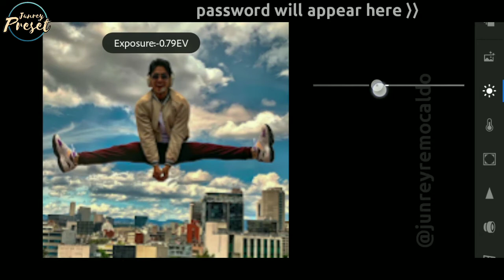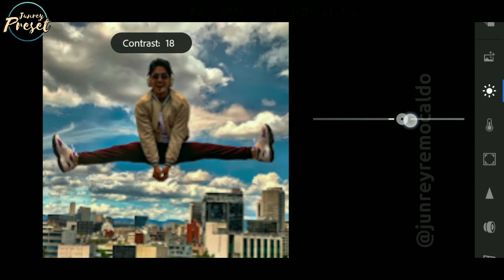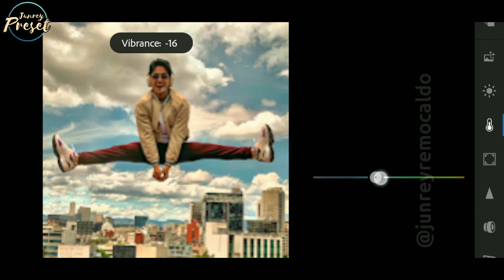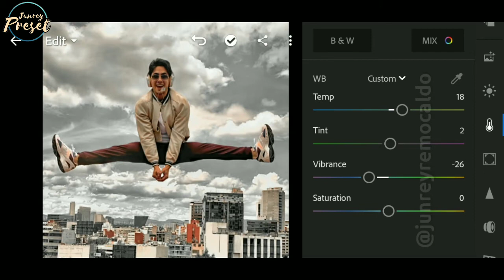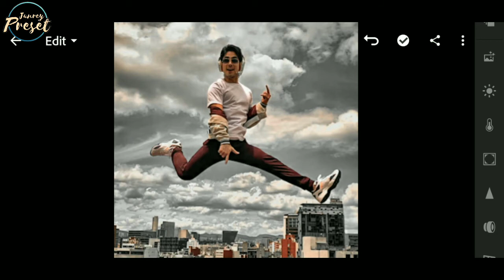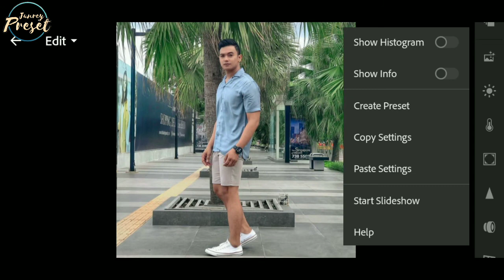Street Activity Preset | Free DNG Lightroom Mobile Preset Tutorial 2020 | Junrey Remocaldo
Hi everyone. In this video, I will show you how to edit Street Activity Preset using adobe lightroom mobile.

This preset is perfect for all photos,
It is good for indoor and outdoor pictures.

Ouh, and while you're there...if you like this video give it a thumbs up 👍 and subscribe to my channel and don't forget to smash the notification bell 🔔 for more Lightroom Editing Tutorial. I honestly appreciated every single of you.

📍NOTE!!! READ THIS BEFORE DOWNLOADING 📍

✓The password will appear on the right side top of the video

          Combine the (1) pass and (2) pass

✓Do not skip the video if you wanna know the password

✓Get a paper and ballpen and follow the tutorial to get all the settings, final settings will be revealed before the end of the video.

✓Watch the whole video and be attentive to get the link. Input the link on your browser to get the DNG file.

✨ BACKGROUND MUSIC ✨

©️ Junrey Remocaldo